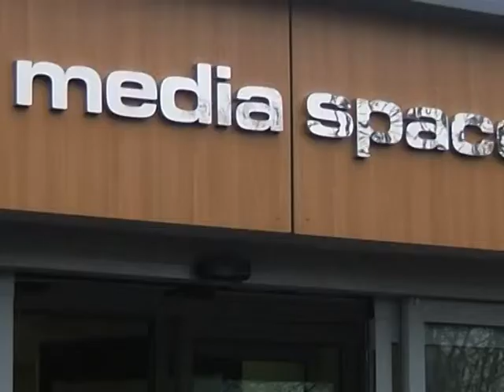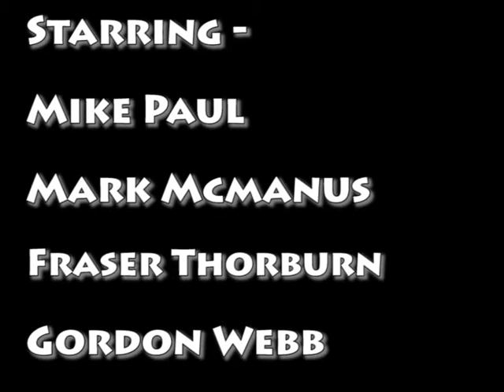Stop Motion Final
Stop motion for college life at Carnegie College

Starring - Mike Paul, Mark McManus, Fraser Thorburn, Gordon Webb & Michael Scade